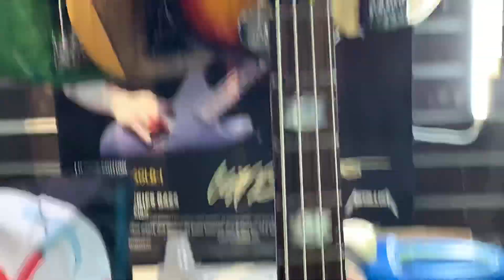중고 유로스펙터 4 CRFM 간단리뷰입니다.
안녕하세요 중고 유로스펙터 4현 CRFM(solid maple body)
간단리뷰입니다.